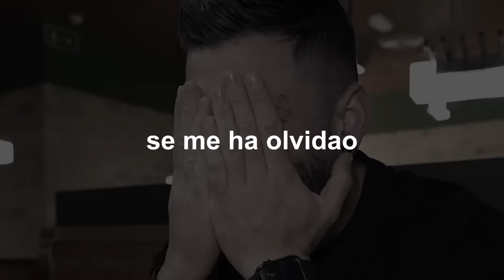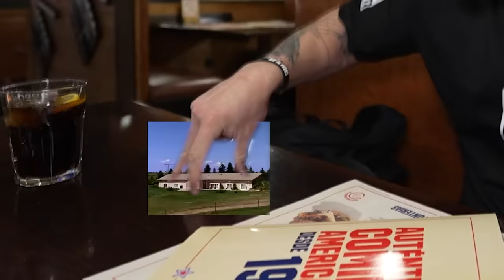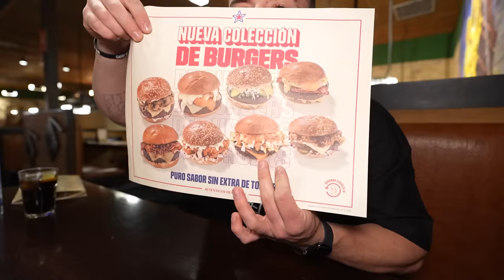COMIENDO TODO LO QUE VEO en FOSTER HOLLYWOOD ¿ES LA MEJOR FRANQUICIA?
Hoy visito Foster Hollywood para probar todo lo que veo en la carta que pueda ser interesante. ¿Será le mejor franquicia de todas